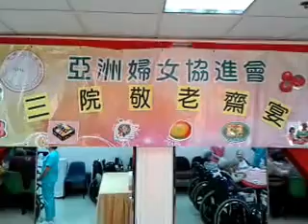陈维英 / 吴浣仪 爱心之星 敬老之歌 - 千个太阳 （真情地与长者' 玩着唱 '，最紧要大家开心！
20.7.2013 《亚洲妇女协进会》敬老斋宴。。。陈维英 /  吴浣仪  爱心之星  敬老之歌  -   千个太阳 （真情地与长者' 玩着唱 '，有' 甩漏 ' 无关系。。。最紧要大家开心！